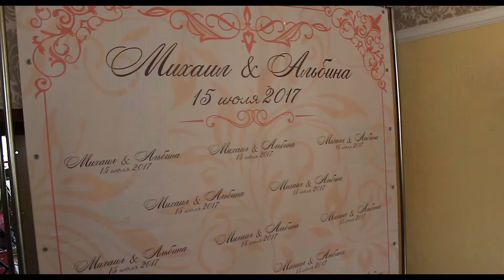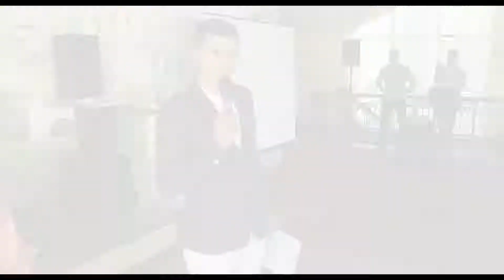Ведущий Русла Понкратов